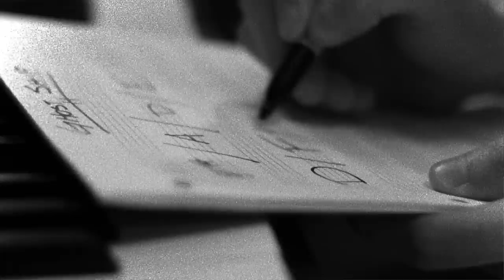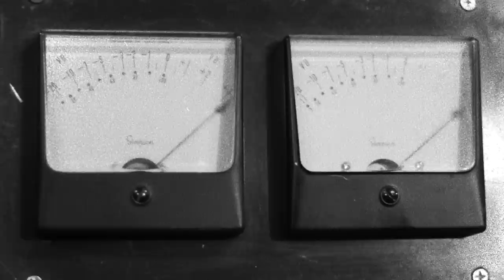Neverending White Lights - Ghost Ship Ft. Hot Hot Heat (Official Music Video)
Ghost Ship Ft. Hot Hot Heat by Neverending White Lights  - Directed by RT!
For the exclusive behind the scenes 'making of' video, please